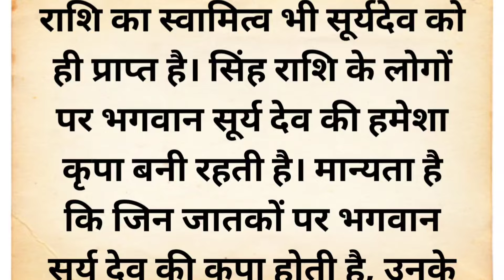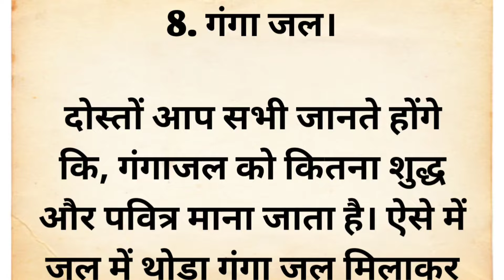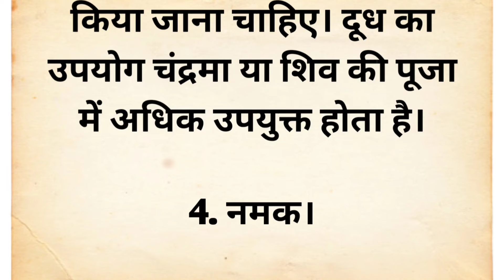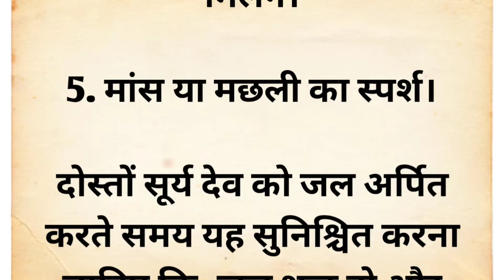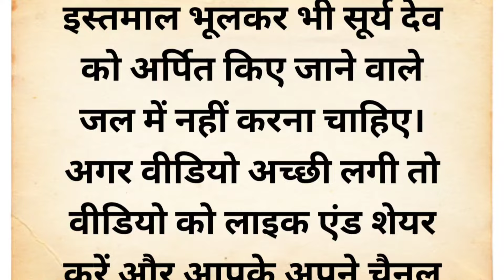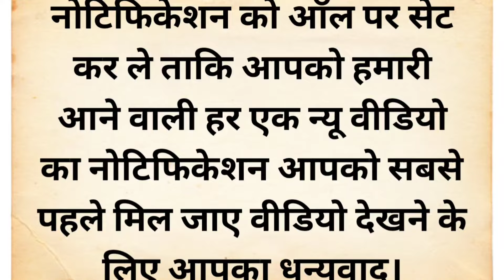सूर्य को जल देते समय जल में डाल दें ये 1 चीज कभी नहीं होगी धन की कमी | Vastu tips | vastu Shastra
your queries 👇

Acche vichar
suvichar
Puja vidhi at home
Chankya niti
money tips
Aaj ka rashifal
motivational quotes
Vastu tips
Vastu Shastra
Vastu dosh kaise dur kare
Surya Ko jal Kaise den
Surya Ko jal dene ki vidhi
Surya Ko jal dene ke niyam
Surya Ko jal kis time Dena chahie
Surya Ko jal dete samay kya nahin karna chahie
Surya ko jal dete samay kya karna chahie
Surya Ko jal kaun se lote mein Dena chahie
Surya Ko jal dete samay jal mein kya dalna chahie
Surya Ko jal dete samay jal mein kya nahin dalna chahie
Surya Ko jal kaun si Disha mein Dena chahie